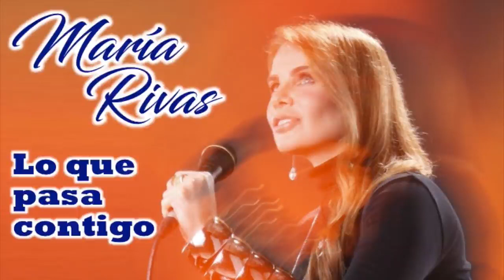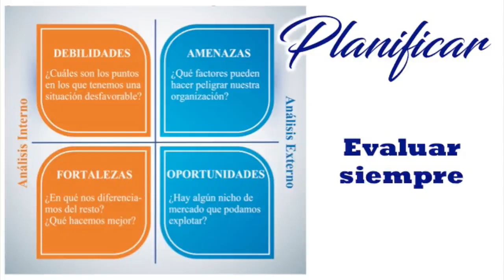Planifica Hoy, Celebra Mañana - Programa 07 - 27/02/2018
Planifica Hoy, Celebra Mañana

¿QUE COMPARTIREMOS?
Bases de planificación para Emprendedores

Facebook Lenin J. Wilhelm F.

Facebook José Luis García Marcano

Te esperamos...